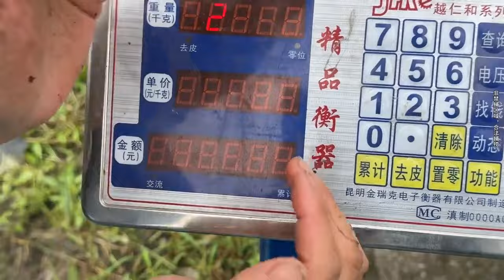暴雨后收获很多涨水黄鳝，两次收获太震撼#记录真实生活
請注意，本影片內容完全符合法律規定，不會涉及對動物的不當對待。

一個收廢品的農村女孩 要更努力、更自信、微笑面對生活
這裡是✦文傑吖✦
儲存人生瞬間，記錄久遠輝煌；
記錄生活最原始的色彩；
好生活，生活好，盡在文傑吖；